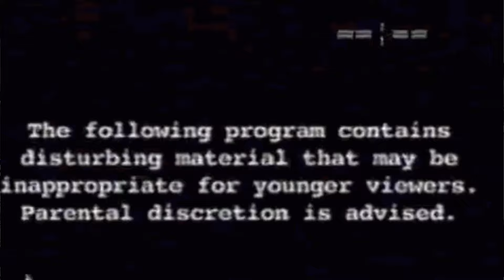PROMO For Episode 103 - Skiba News Nation PREMIERING THIS FRIDAY @ 4:44 PM CST!